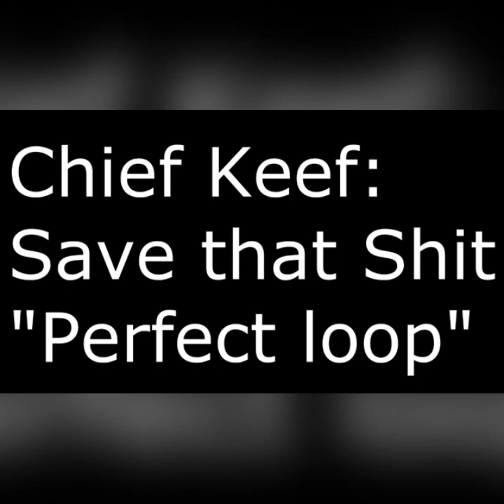Chief Keef- Save That Shit Instrumental Slowed